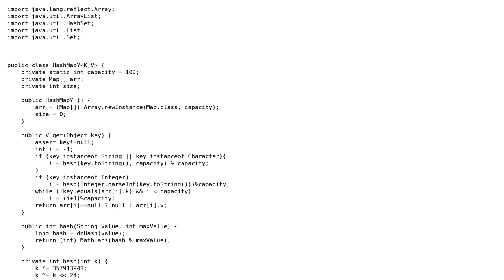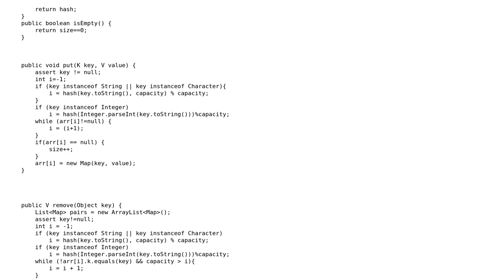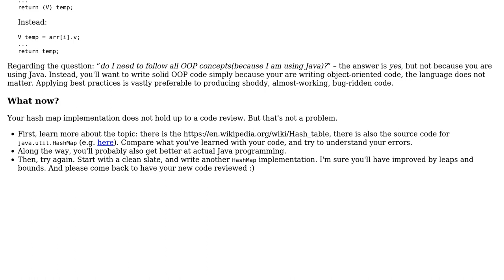Code Review: Is this the right way to implement a hashmap?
With thanks & praise to God, and with thanks to the many people who have made this project possible! | Content (except music & images) licensed under CC BY-SA | Music | Images & others | With thanks to user newbie user amon user 200_success and the Stack Exchange Network Trademarks are property of their respective owners. You are responsible for your own actions.